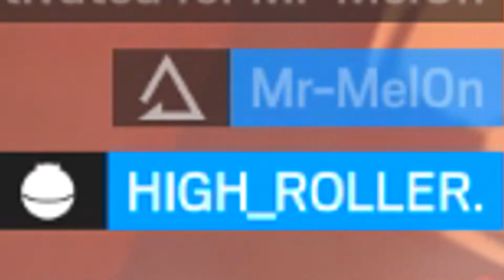Friendly fire will be tolerated in R6S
rainbow six siege shorts videos from Friday's full length video .
more gaming videos to come, daily and special video on Friday's

more rainbow six siege brutal swarm gameplay to come with grim operator as well with stadium bravo map gameplay.